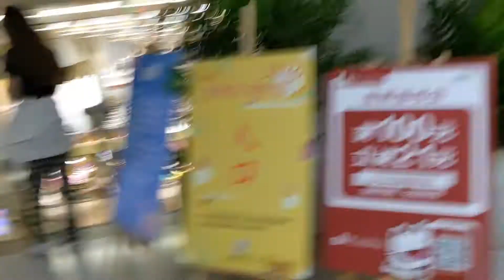International Worker's Day Shenzhen City Center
May 1st in China